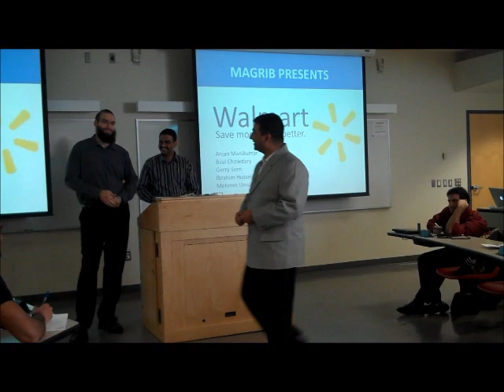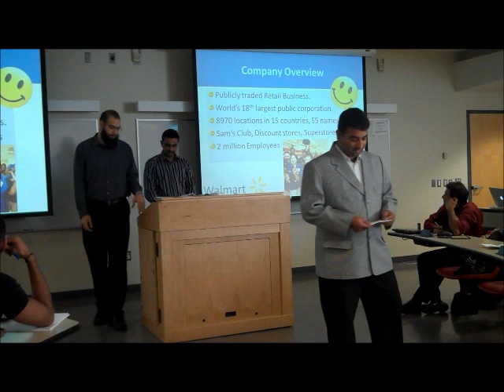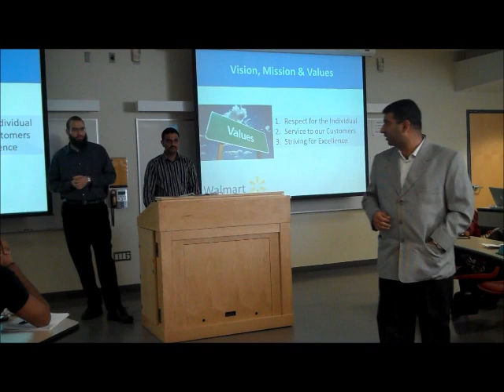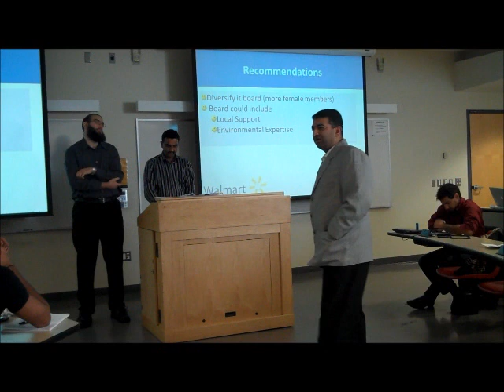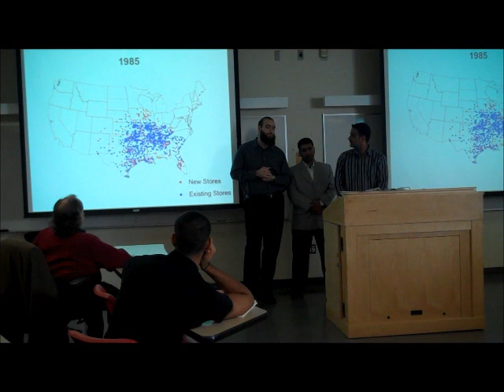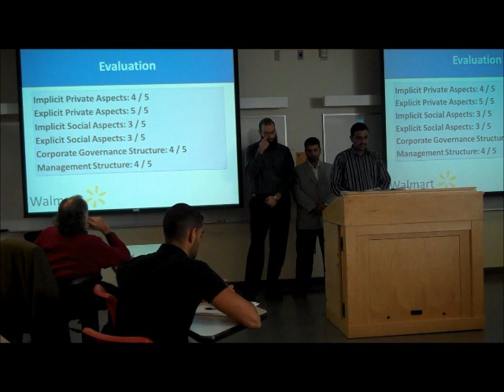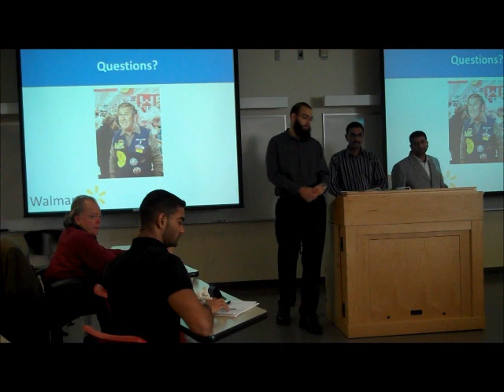CSR (Ryerson MBA student blog @ Topic: "Walmart"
This is presentation from our Ethics & CSR (Corporate Social Responsibility) Class.
Topic: Walmart case study - Ethics, Corporate Social Responsibility & Corporate Governance.
Location:
Ryerson University MBA,
Ted Rogers School of Management